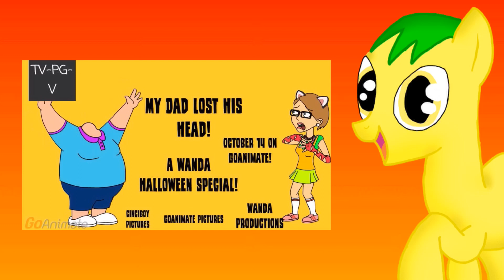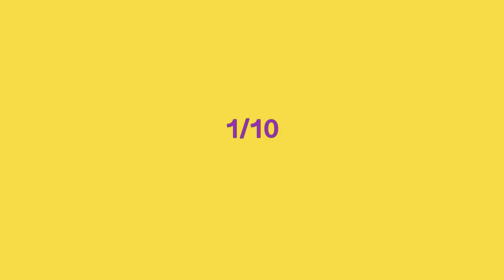Brony Review Classics: My Dad Lost His Head